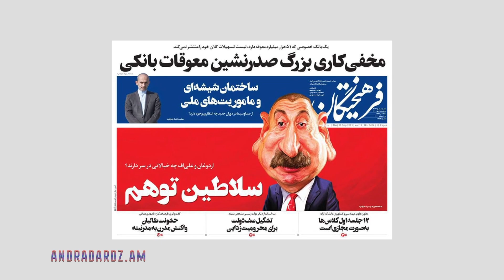Իրանը կվերացնի Ալիևին․ Իրավիճակը պայթել է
Իրանը կվերացնի Ալիևին․ Բացառիկ շանս Հայաստանի համար